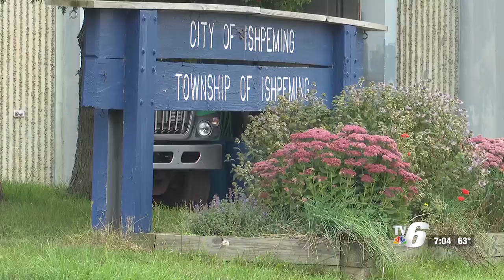Ishpeming awaits final approval for $16M of sewage line replacement project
The proposed construction will replace about 25,000 feet of sewer mains.